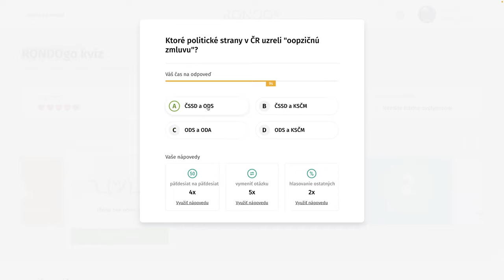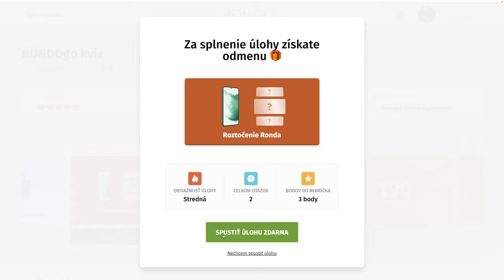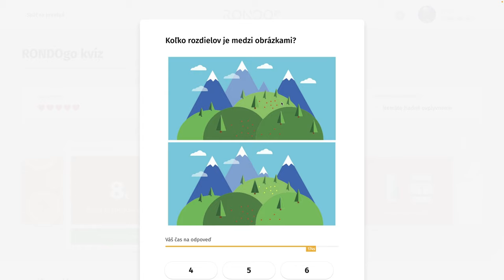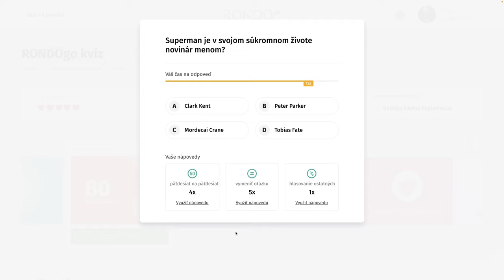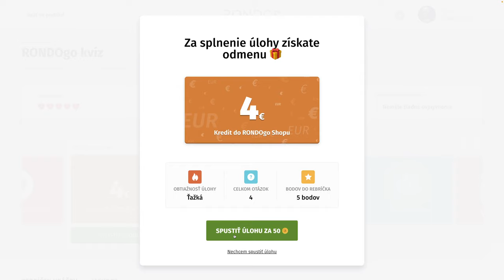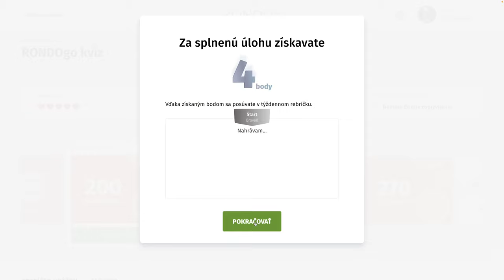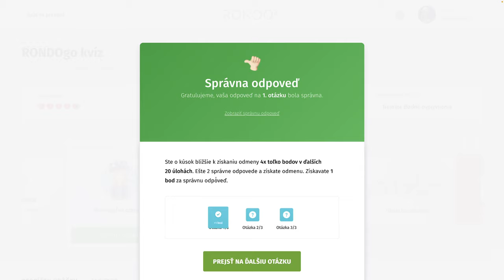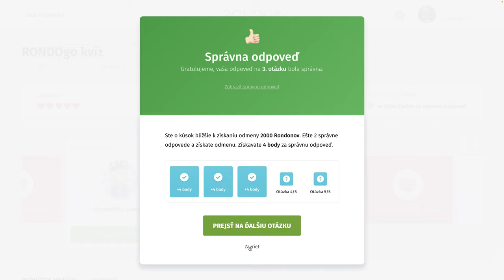RondoGO kvíz - CCCXLVI